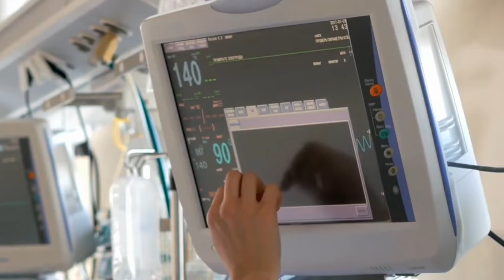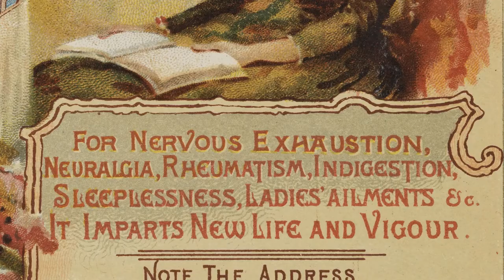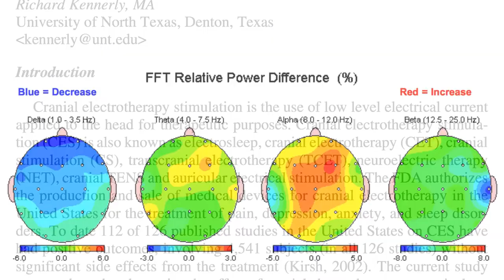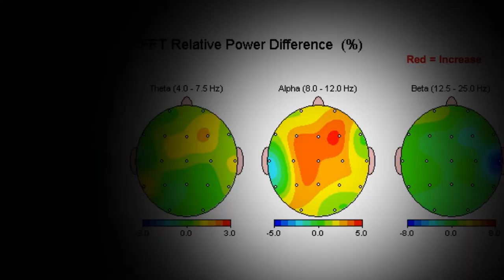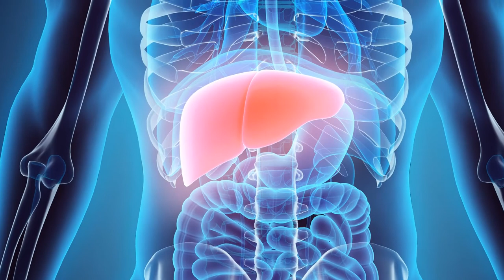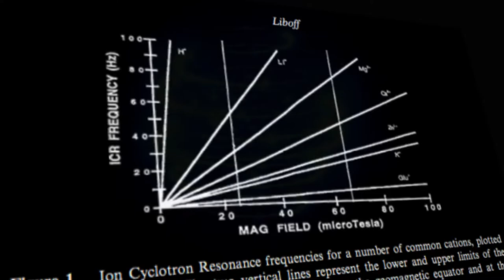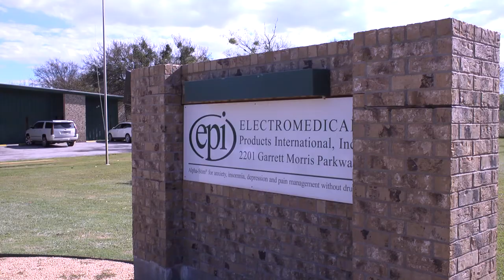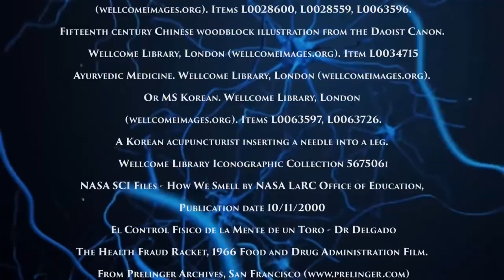Body Electric: Electroceuticals and the Future of Medicine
Life is electric. Our vital signs, in particular, our heart rate and rhythm, and brain activity, are electrical signals that doctors use to diagnose medical problems. But the electric nature of life runs much deeper than this. For centuries, scientists have postulated the existence of an electrical or electromagnetic field that governs all life. The understanding of the Body Electric has the potential to revolutionize medicine. In the future, medical treatments will be based on the prescription of appropriate frequencies (electroceuticals) rather than pharmaceuticals.